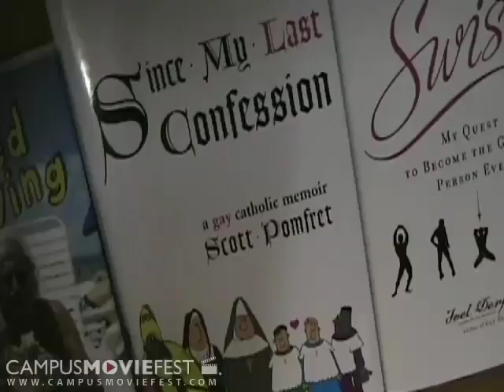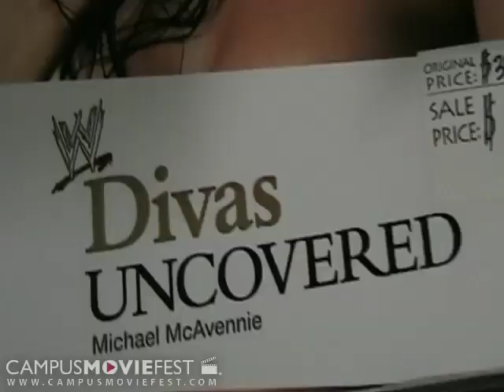Transparent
Created by Fierce & Fab at North Carolina State University in 2008 as part of Campus MovieFest, the world's largest student film festival.

Transparent Cast & Crew :
Christian Montgomery - Captain
with
Kyle Tucker
Chris Hamilton